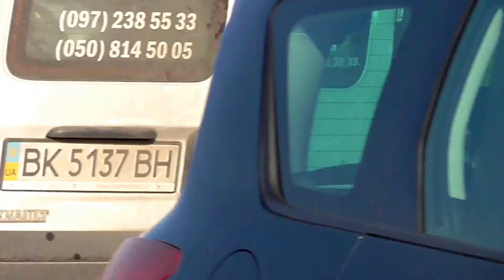Man friend of dog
Once upon a time, the dog has trusted a man, agreeing to protect home and family man in exchange for a piece of bread and "membership in the family." After all, few can argue that there is no more faithful four-legged better than just a regular dog. In our world, at the moment there are more than 404 breeds of dogs. From the most expensive and rare as the "Tibetan Mastiff" to the most common "Terrier Yard" and "The Boxer." What only the functions and tasks performed by dogs are not: they are security guards and patrol, rescue, guide dogs, sappers, etc. Dogs can live up to 14-16 years long. And up to 12-13 years, dogs are often left in an active state. Dogs as well as cats and relieve stress, improve blood pressure. In both Koreas unfortunately still certain breeds of dogs are used in food. Since dogs in both Koreas almost a national dish. And that in the XXI century there are absolutely unacceptable.  After all, people friends of dogs and vice versa.